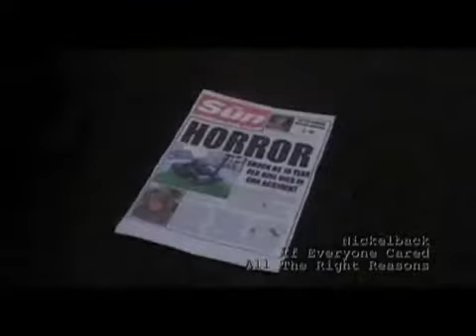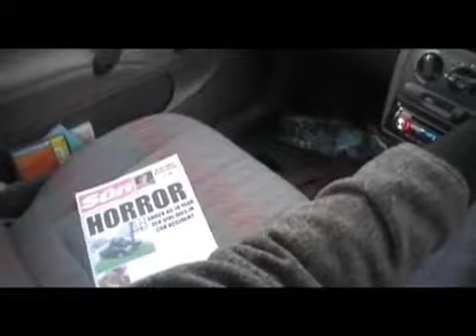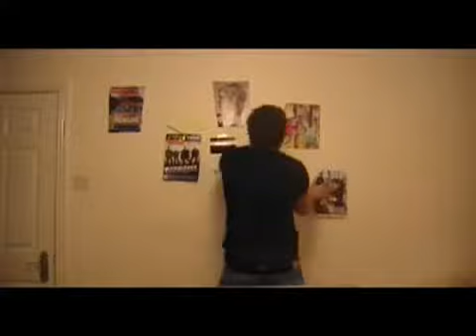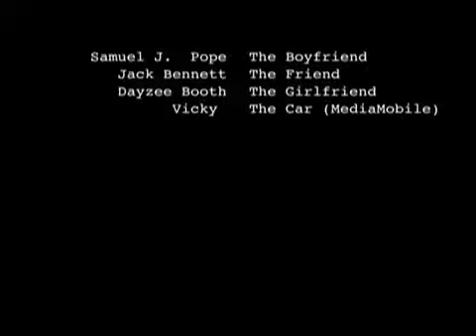A2 Media Production - If Everyone Cared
Another Short Film created for my AS Media Studies course back in 2007.

One of the old videos found while searching a dusty hard drive. Sorry for the lack of quality, we lost the original file and it's had to be redownloaded multiple times from YouTube since!